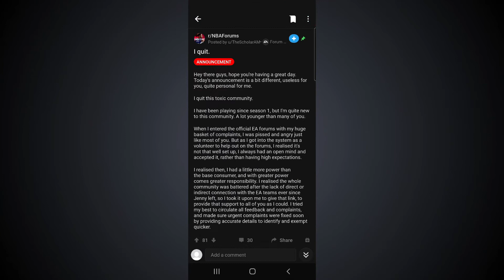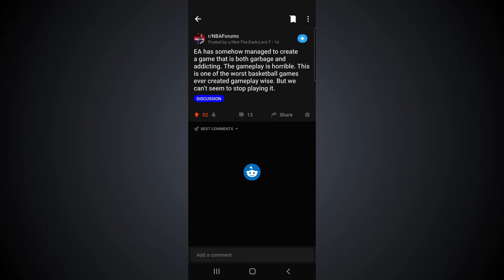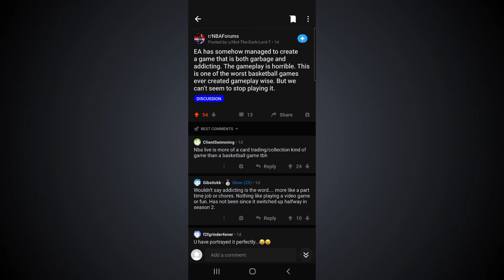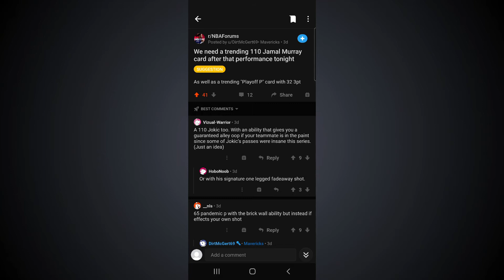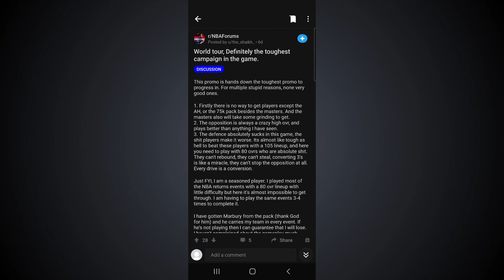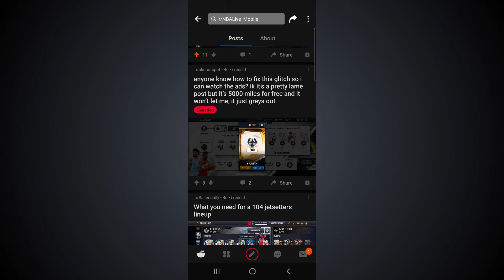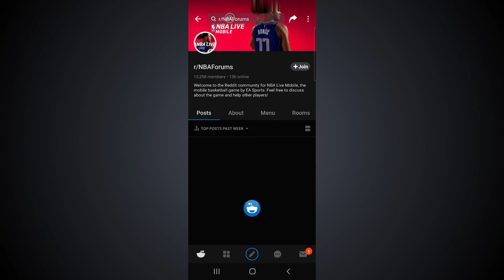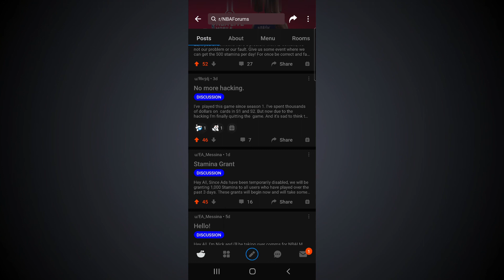ADS Disaster ! Nba Live Mobile Subreddits #24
Ads suck anyways . We need campaigns that don't rely on Ads . Peace !